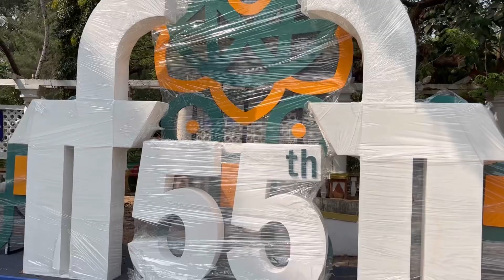Goa Panjim City Se Dur Ek Park Me | Ms Dhami Vlogs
hy guys kese hai aap